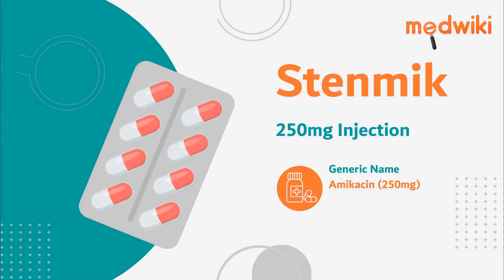Stenmik 250mg Injection | Uses, Work and How to take.